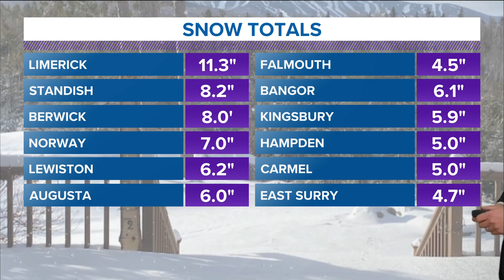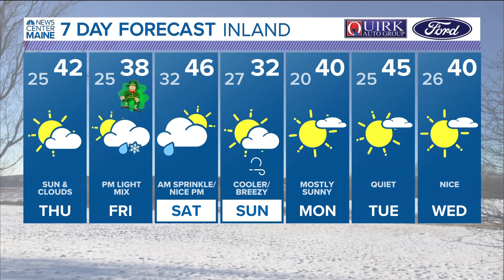NEWS CENTER Maine Weather Video Forecast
NEWS CENTER Maine Weather Video Forecast Updated 5:00pm Wednesday, March 15th